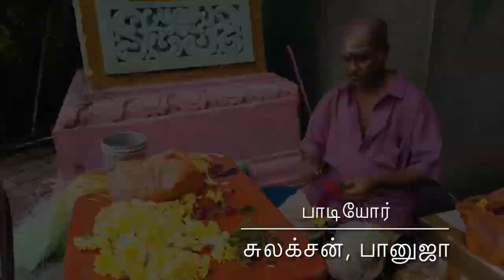பத்துமலை முருகையா பாடல்|Pattumalai Muruga song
தைப்பூசத்தை் முன்னிட்டு  நாளை மகிழம் YouTube  வலையொளியூடாக வெளியீடு காண்கின்றது...

“பத்துமலை முருகையா...”

வரிகள்: இணுவையூர் மயூரன்

இசை: ப.கருணாகரன்

பாடியோர்: சக்தி சூப்பர் சிங்கர் சுலக்சன் / பானுஜா

காட்சித்தொகுப்பு: இணுவையூர் மயூரன்

ஒலிப்பதிவு: யோகம்மா கலையகம்

ஒருங்கிணைப்பு: குமாரு. யோகேஸ்

வெளியீடு: மகிழம் வலையொளி